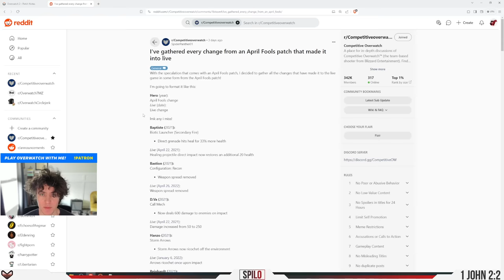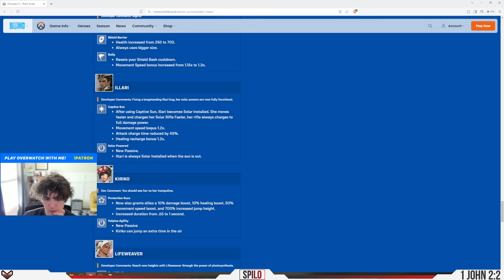What Overwatch 2 NEEDS: the April Fools Solution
ok ok ok, joking aside, these April Fools changes were pretty fun (and silly), but Blizzard has historically implemented many of these changes in the past (check the link below). Which ones were promising, which ones were promising and silly, and which ones were just... silly?

0:00 Intro
1:00 Tank
4:22 DPS
7:37 Support
9:47 Conclusion